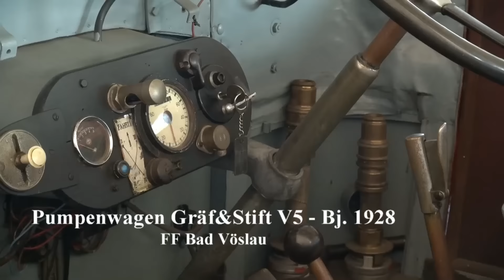Bad Vöslau-Feuerwehr Oldtimer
Die FF Bad Vöslau hat am 19. September 2015 anlässlich des 150-Jahr-Jubiläums eine Sternfahrt für Feuerwehr-Oldtimer veranstaltet. Mehr als 20 historische Fahrzeuge aus dem südlichen Niederösterreich konnten im Schlosspark von Bad Vöslau bewundert werden.